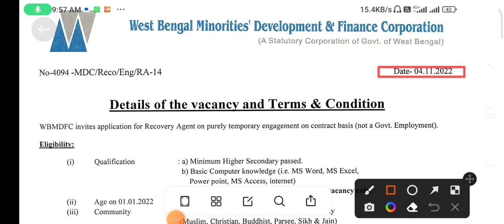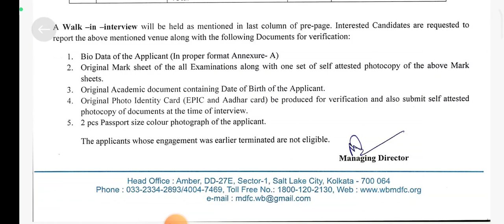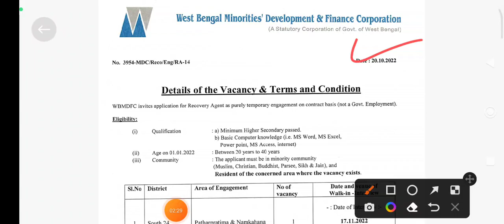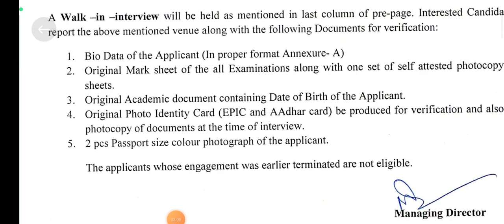প্রতিটি এলাকার পৌরসভার থেকে নিয়োগ করতে চলেছে || wb job vacancy municipality WBMDFC Department 2022